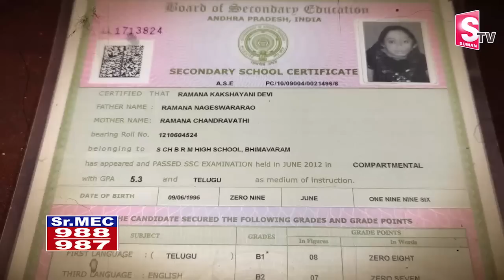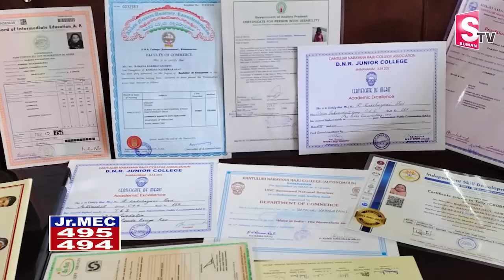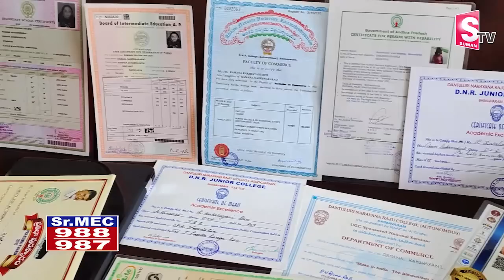Heart Touching Emotional Words Of Talented Physically Handicapped Kakshayani Devi Parents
Watch Heart Touching Emotional Words Of Talented Physically Handicapped Kakshayani Devi Parents